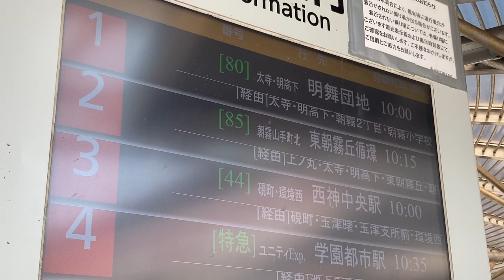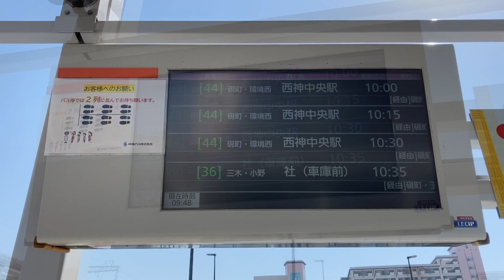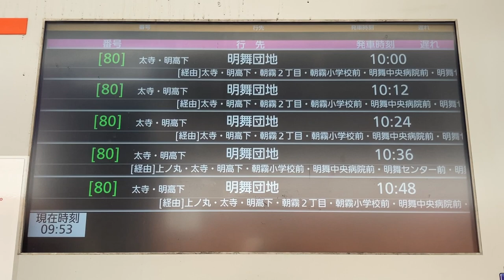明石駅バス停 バス発車案内ディスプレイ